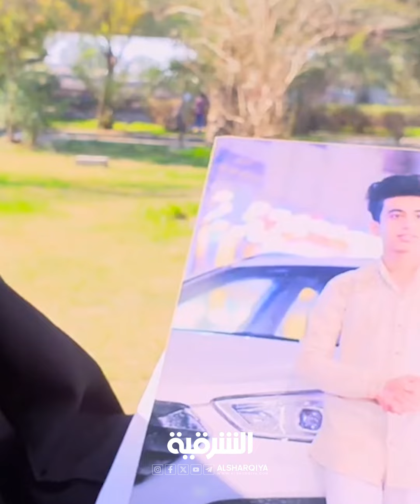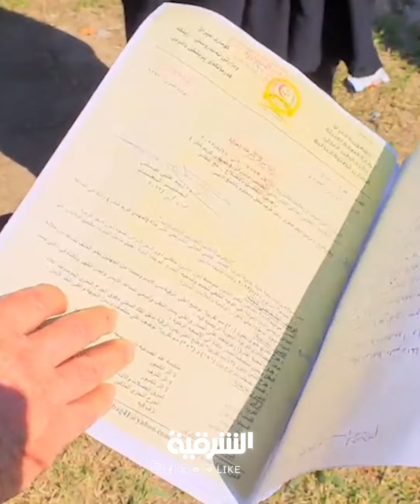مقتل سائق "تك تك" ورمي جثته في الشارع في منطقة الحسينية ببغداد